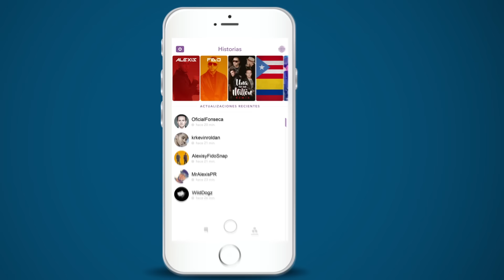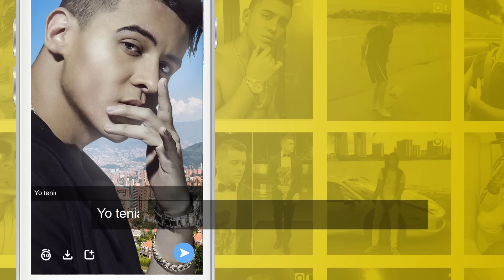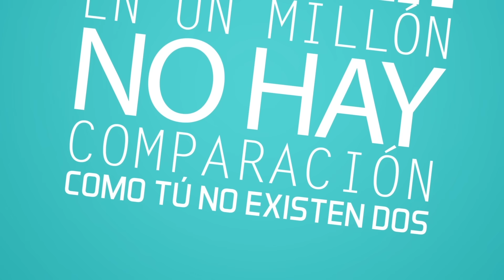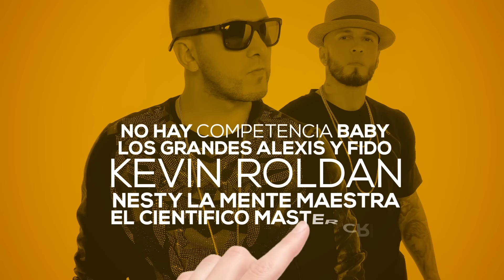Una En Un Millón Remix ft. Fonseca y Kevin Roldan | Video Oficial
Best of Alexis y Fido / Lo mejor de Alexis y Fido

Dicen que tu eres una amenaza

por la forma que tu eres tan bella

los hombres se pelean cuando pasas

eres la envidia de todas las nenas

Dicen de ti

hablan de ti, mal te desean

pero sabes que eres especial

Eres una en un millón

no hay comparación

como tu no existen dos

como tu no hay dos (x2)

Yo que tenia un monton y ahora le doy el corazon a una

pero la unica que me lleva hasta la luna

aveces hay problemas y si es conmigo lo que sea

pero en la cama resolvemos la pelea

compre unos ticketes solo ida sin regreso

y en el transcurso del viaje te convenzo

que ni la Miss Universo te llega al talon

por eso es que eres una en un millon

olvidate lo malo y si te aburres pa otro lao viajamos

mami disfruta la vida que en un millon eres la elegida

olvidate lo malo y si tu te aburres pa otro lao viajamos

mami disfruta la vida que entre un millon tu eres la elegida

no hay comparación

como tu no existe nadie

Tu eres la numero uno

y yo reuno las cualidades

que no tiene ninguno

ven pruébame que te aseguro

que te vas a sentir como si

estuvieras en neptuno

Esa mami es un pincel

y si la logro a conocer

la voy a envolver a otro nivel

la voy a llenar de placer

amanecer en su piel debe ser

como un sueño y si me da un break…

la voy a rom… p.. p.. p…

Dicen de ti

no hay comparación